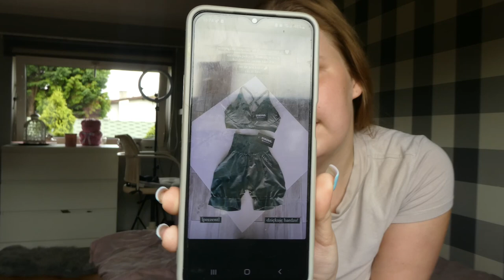MOJE ŻYCIE TO SERIAL🤪✨️|WEEKLY VLOG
Hejka dajcie znać jak wam się podobało🤓.I hope you enjoy it.